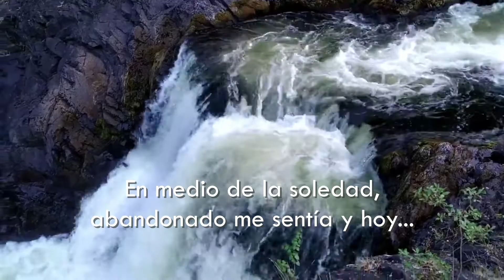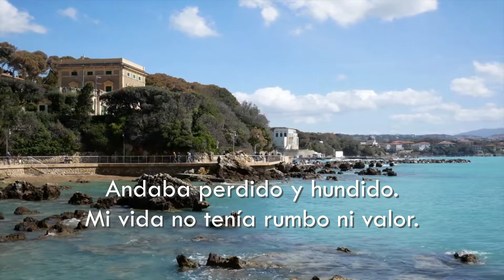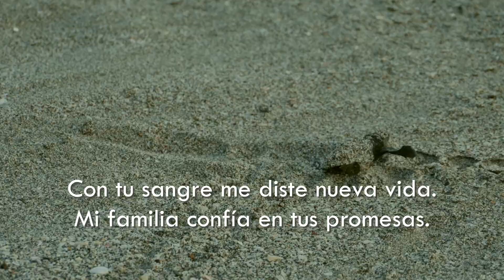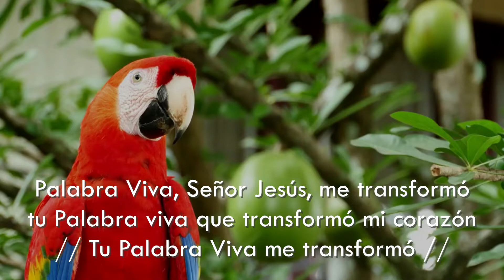Palabra Viva (Beatriz León Barrantes)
Canción: Palabra Viva
Autor: Beatriz León Barrantes
Videos:
  - The World Online
  - riesenbaer1

No poseo los derechos del autor del audio ni de los videos, los cuales son extractos de un video propiedad de The World Online y de otro video propiedad de riesenbaer1. El video fue creado con fines de compartir música religiosa y para poder ser interpretada por cualquier usuario.